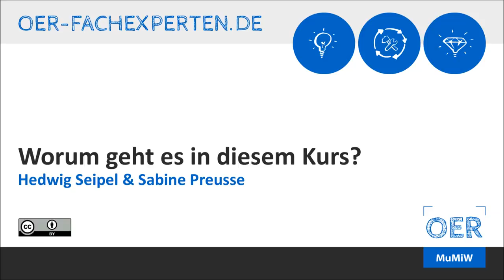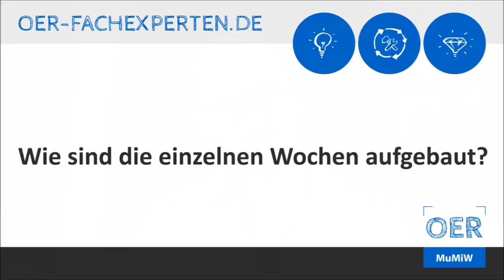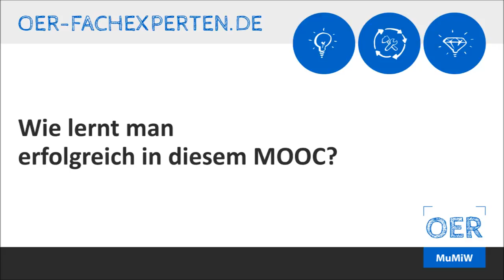Worum geht es in diesem Kurs?